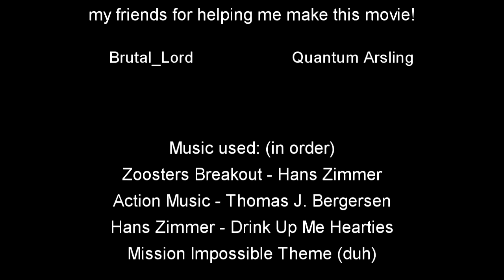Dota 2 Movie - Mission Impossible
This movie is about Agent S trying to return what the mighty Furion stole from the toilet and it's a mix of both action and comedy!

Without my friends help I would never had made this movie, so go and check out their awsome Steam profile:
- Burtal_Lord
- Quantum Arsling (New name: Tankarish)

*The music used list can be found at the ending!